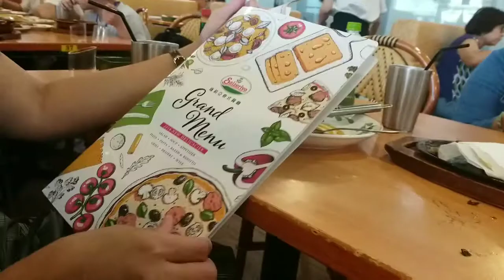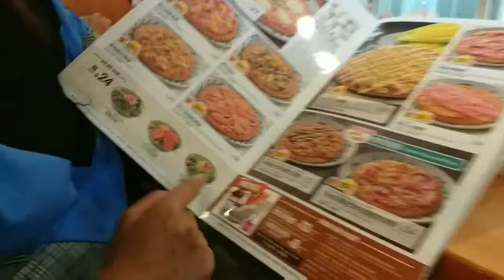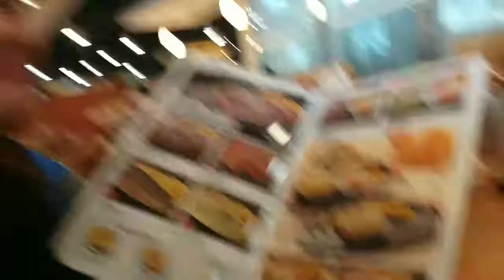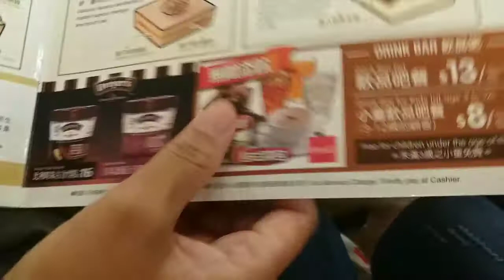makanan pizza ala Italian di mei foo, Hong Kong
hai gaes sekedar share info makanan murah direstoran meifoo
pizza Italian

dari MTR meifoo exit A lurus aja ke depan sampai ketemu lampu  merah dan menyebrang belok kanan dikit, ada pintu masuk kecil
disebelah kiri, masuk.aja dan naik lif ke lantai 5
minumanya.ambil sendiri2 sepuasnya...

this restaurant good in service

see you on next vidio
bye...bye...